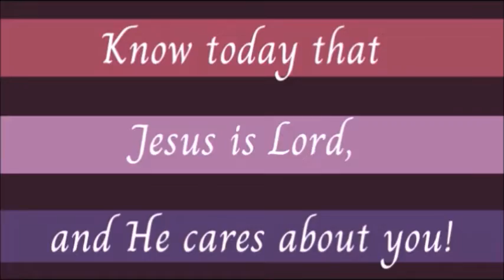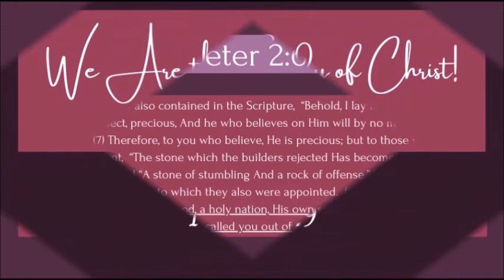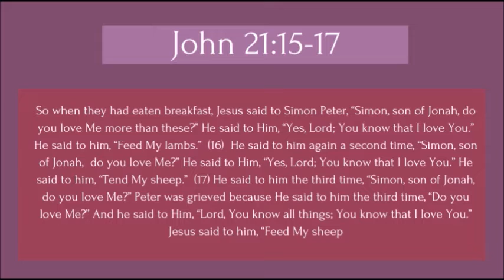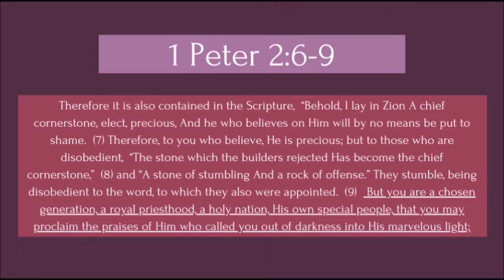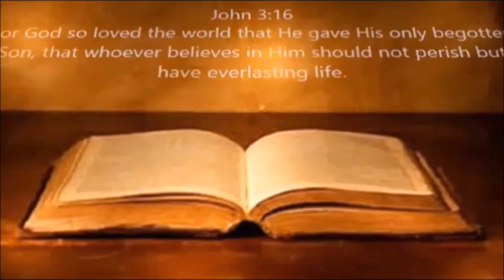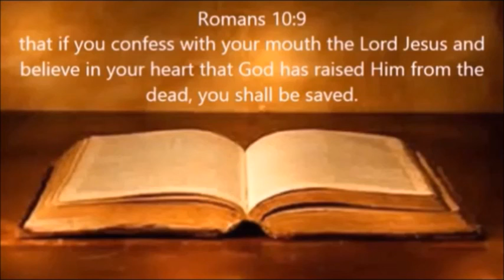WE ARE THE BODY OF CHRIST!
Scripture Reference: 1 Peter 2:9